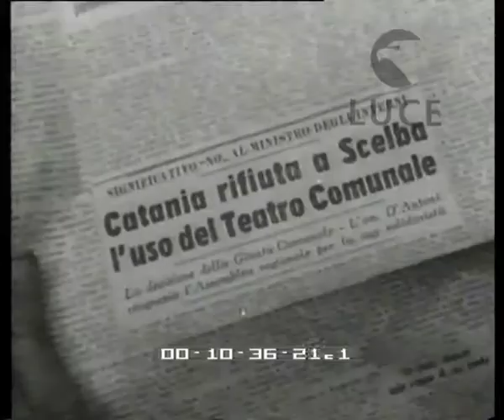Il Ministro Scelba a Catania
Descrizione sequenze:discorso in piazza di Scelba per convincere dell'importanza dell'unità nazionale ;